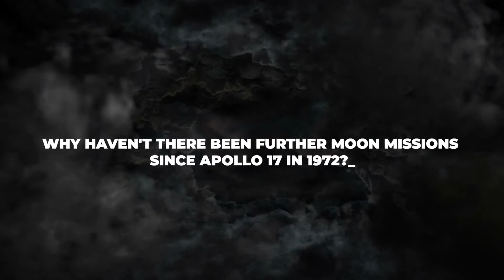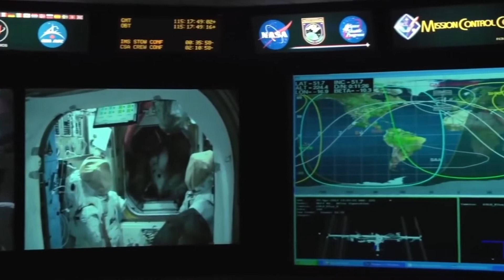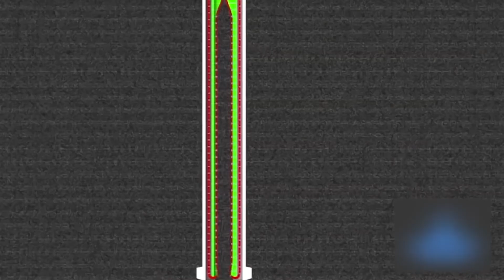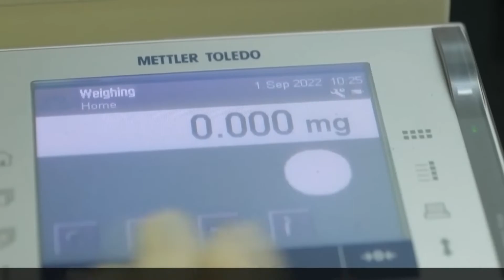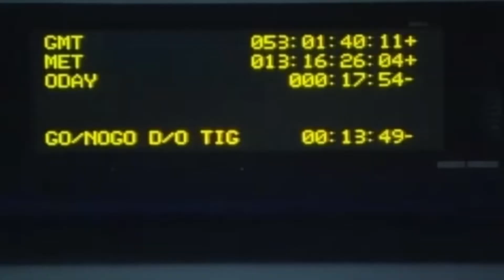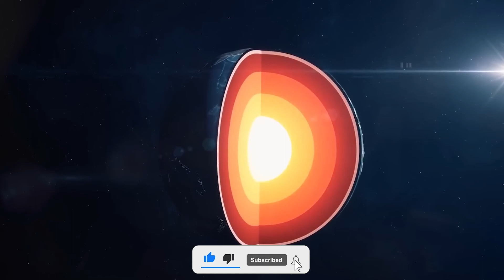Michio Kaku: NASA Is Hiding The Truth About What They Discovered On The Moon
The moon landing is a controversial topic, but it was indeed a real event. Several powerful countries are now racing to explore the moon. Recent missions have uncovered surprising discoveries about our planet, its satellites, and an individual named Michael. Physicist Michio Kaku has shared unsettling information about a huge metallic object on the moon, larger than Hawaii. This has triggered a global competition among nations, creating a mix of fear and excitement for the future.

Why haven't there been further moon missions since Apollo 17 in 1972? The Apollo 11 moon landing in 1969 was a significant event, but with advancements today, lunar missions have become more feasible. Michio Kaku has commented on the efforts to replicate this historic moment. China recently sent a robotic spacecraft to collect lunar samples, earning recognition as the third country to achieve this after the United States and the Soviet Union. Kaku acknowledges the military considerations in space exploration, particularly the development of hypersonic drones by countries like Russia and China. While moon missions have limited military value due to their short duration, the arms race on Earth and the advancement of hypersonic drones raise concerns.

The establishment of the U.S. Space Force addresses the importance of protecting our significant stake in outer space, especially our satellites, which play a crucial role in our economy and telecommunications. It's essential to ensure their security without escalating into an uncontrolled arms race. Private individuals like Elon Musk and Jeff Bezos have become key drivers in advancing space exploration. Musk envisions a future where humans inhabit other planets, while Bezos sees space as a means to relocate heavy industry and pollution. Their involvement has sparked renewed interest in and potential for lunar tourism. These developments, along with China's lunar missions and their military implications, are shaping the future of space travel and our understanding of the universe.